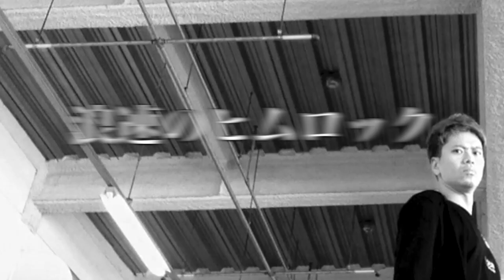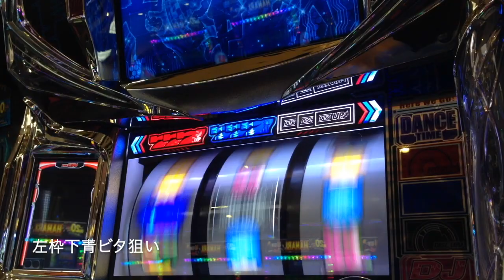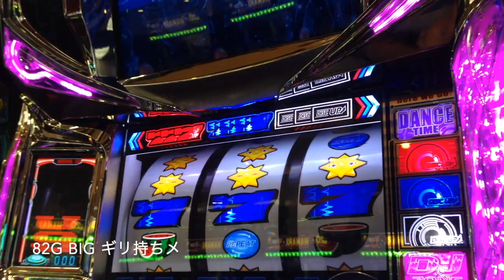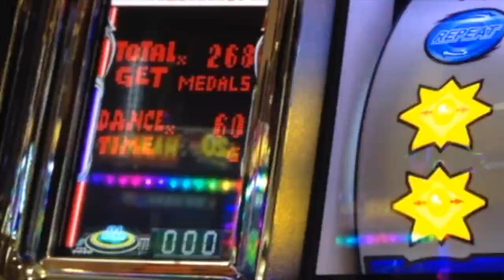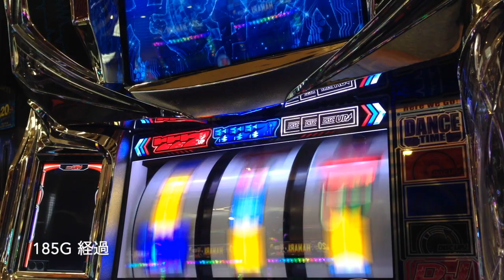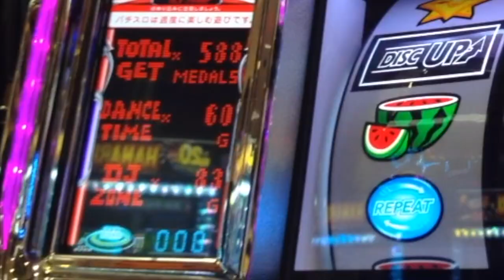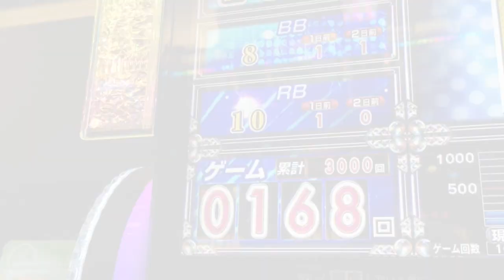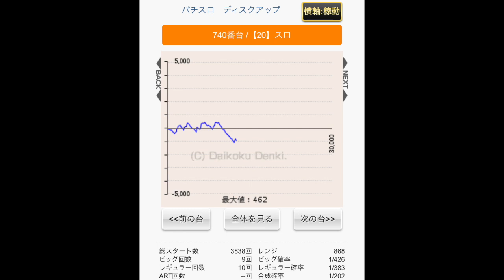反転リーゼントでロングART！ビタ押し９６％でもやっぱり絶命遊戯？同色はいずこへ…人生詰んだ３９歳が挑むガチ実戦記録 #３６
39歳断崖絶壁人生の実戦記録をご覧くださいませ…！
YYYYEEEEEESSSSSS!! (*ﾟ∀ﾟ*)